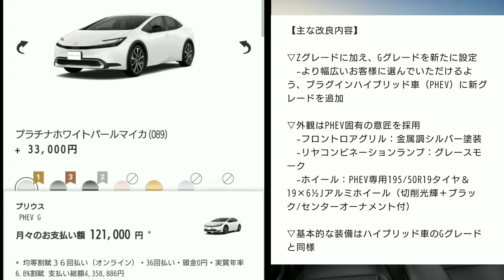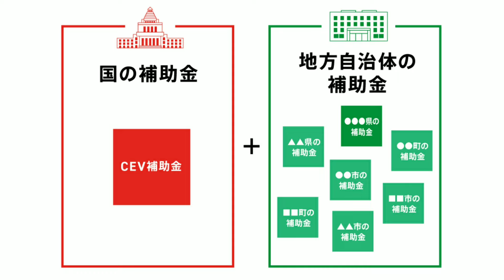新型プリウス PHEV G 見積り！新グレードの専用装備、補助金、値引き額、最新納期が判明！一部改良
➡︎トヨタは、2024年9月20日、人気セダン『PRIUS（プリウス）』のプラグインハイブリッド（PHEV）モデルに“G”グレードを設定すると発表。同モデルを10月1日より発売を開始。